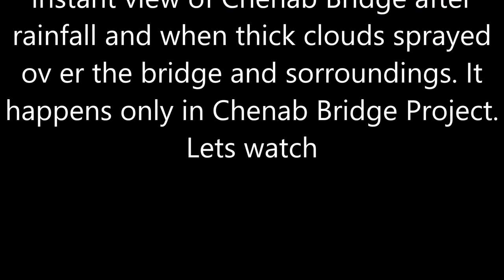How Chenab Bridge Looks with Thick Clouds 1